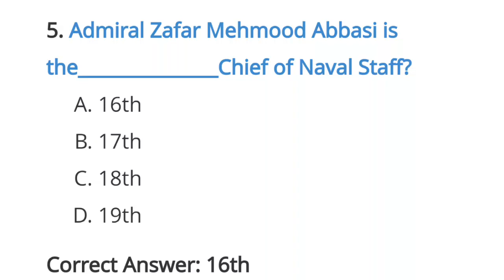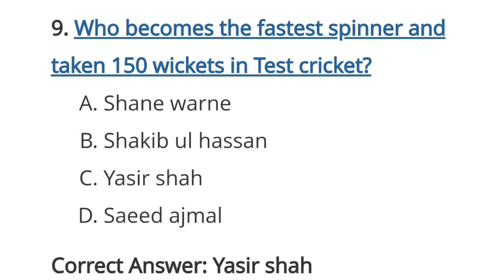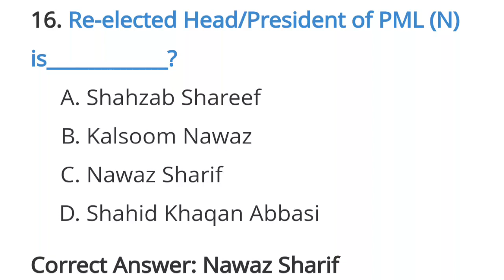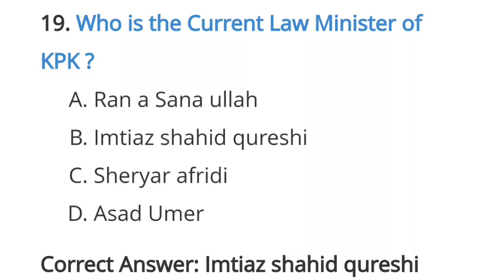Pakistan Affairs Mcqs || Pakistan Affairs most repeated solved mcqs ||Pakistan Affairs CSS PMS Mcqs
This video is about Pakistan Affairs solved MCQs.
Pakistan Affairs solved MCQs from old past papers of different exam.